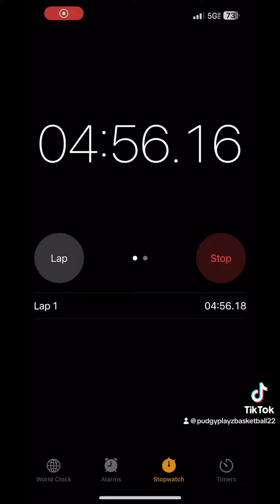Re-creating a MrBeast video with five dollars full video